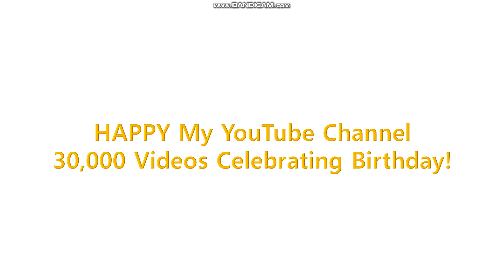Mr.Moo Gets Grounded Season 7 Episode 2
Creatd by PowerPoint.